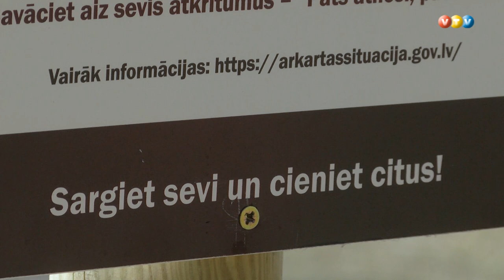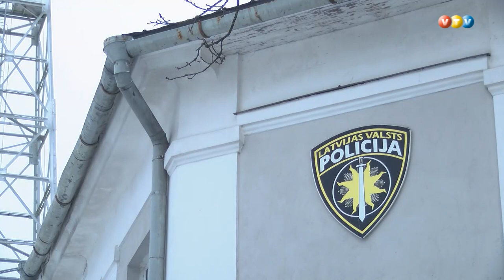Madonieši apzinās pašizolācijas nepieciešamību